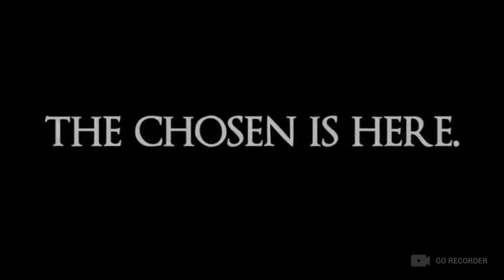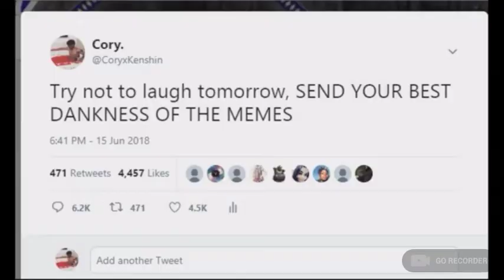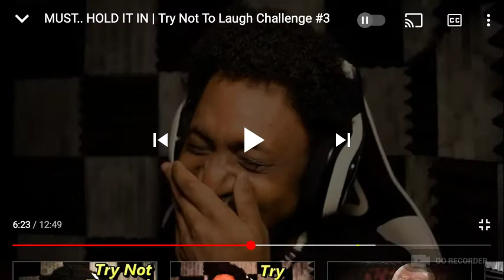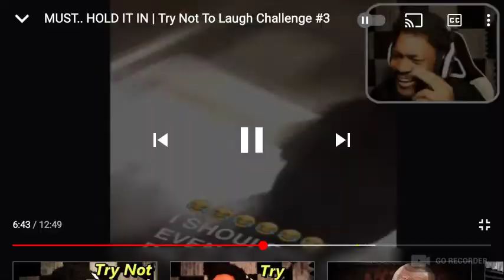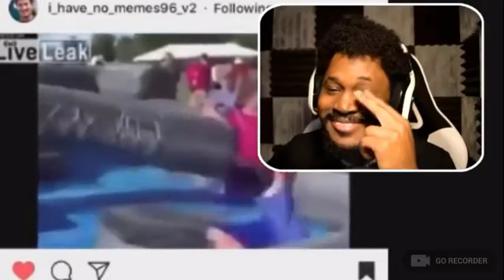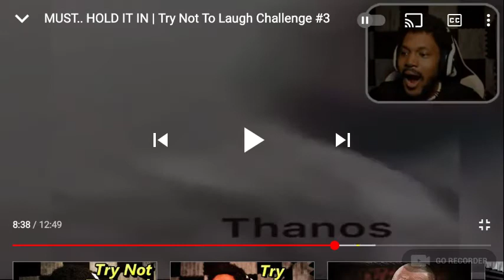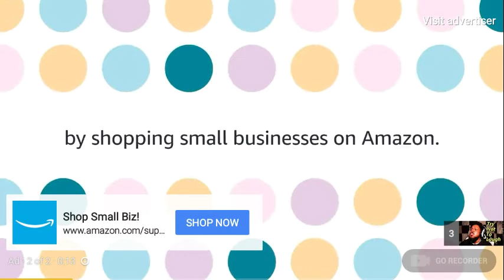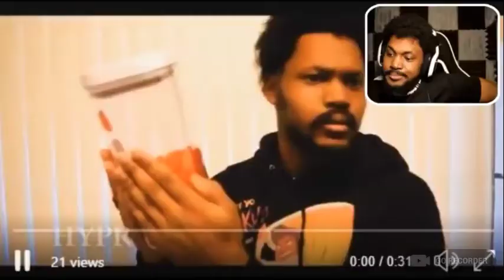try not to laugh with coryxkenshin